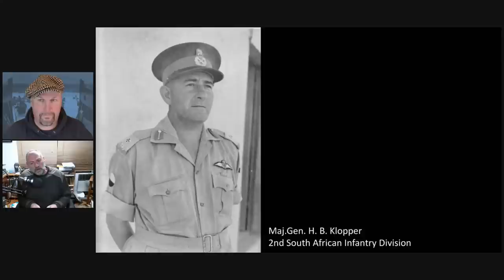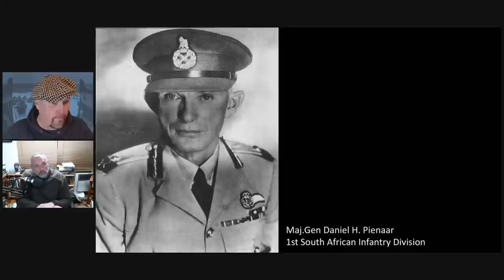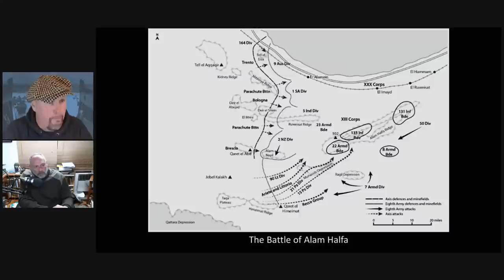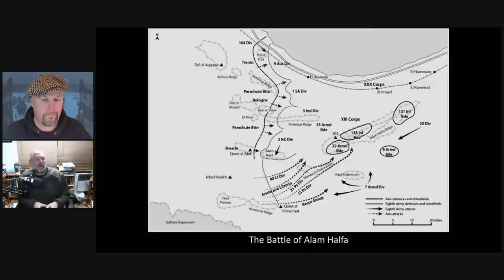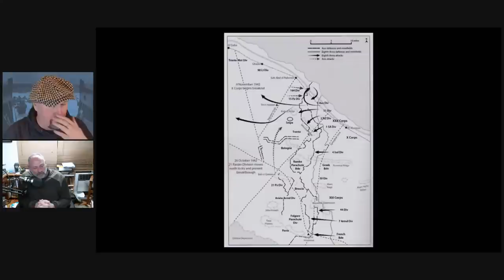South Africans versus Rommel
With David Brock Katz
Part of a series of shows to commemorate the 80th anniversary of the battle of El Alamein on WW2TV

After bitter debate, South Africa, a dominion of the British Empire at the time, declared war on Germany five days after the invasion of Poland in September 1939. Thrust by the British into the campaign against Erwin Rommel's German Afrika Korps in North Africa, the South Africans fought a see-saw war of defeats followed by successes, culminating in the Battle of El Alamein, where South African soldiers made a significant contribution to halting the Desert Fox's advance into Egypt. This is the story of an army committed somewhat reluctantly to a war it didn't fully support, ill-prepared for the battles it was tasked with fighting, and sent into action on the orders of its senior alliance partner. At its heart, however, this is the story of men at war.

David Brock Katz started as a Chartered Accountant, financial adviser and businessman. A strong interest in military history and active military service with a commando unit involved in internal stability produced an opportunity to formalise my military education through the South African Military Academy. His historical adventures have led to specialising in South African military history of the 20th century, mainly in the area of strategy and operational art as practiced by South African generals on campaign in Africa.

South Africans Versus Rommel: The Untold Story of the Desert War in World War II by David Brock Katz